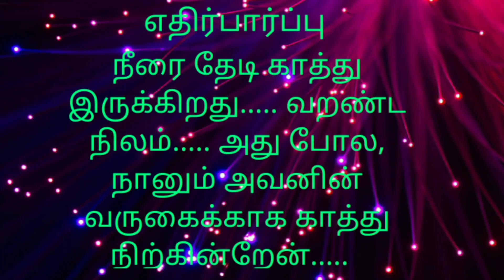Melwin's Recipes...Tamil Kavithaigal/தமிழ் கவிதைகள்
This video shows about Tamil Kavithaigal .